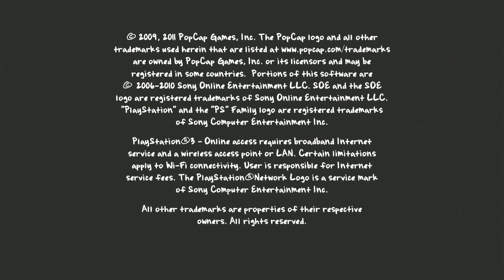Kill all Zombie - Plants vs Zombies PS3